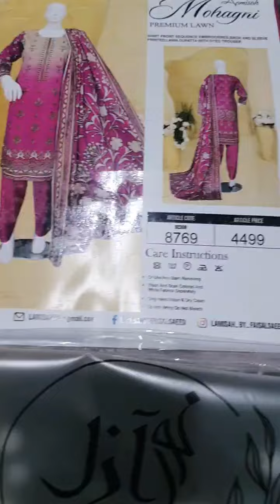ORIGINAL 💯 MOGHNI EMBROIDERED SERIES BY LAMISAH : 2000/-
{ 2000 or 2050 }💯 ORIGINAL 💯

_*MOGHNI🪡*_ By LAMISAH

_Premium 3Pc Lawn Collection_

 *Embroidered* High quality Digital Printed 90x70 Lawn Shirt

*High Quality Digital printed Lawn  Dupatta*

_*09 PCS Set*_ With Fancy Pouch Packing and Gift Bags inside

*SUPER WHOLESALE PRICE:2000/*

*Single Suit Available :  2050/-*

MUST FOLLOW OUR FACEBOOK PAGE OR SOCIAL MEDIA *JAZAKALLAH*.

 *WHATSAPP RESELLERS GROUP*

*WHOLESALE HUB BY USAMA FB PAGE*

Join Our New Page ❤
Like n Follow Must 👆